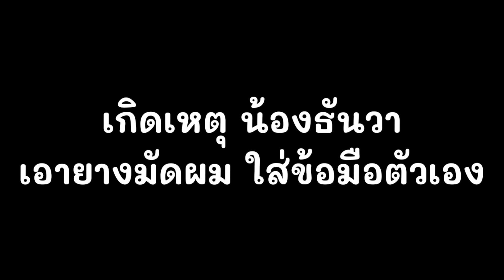เรื่องจริง‼️เกลลี่ตั้งใจช่วยน้อง แต่ดันทำน้องเจ็บตัว